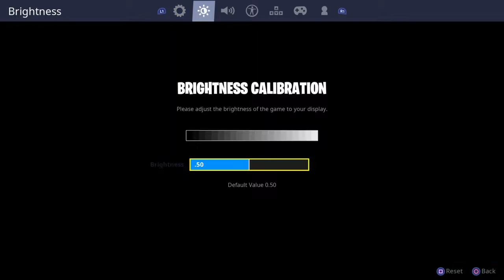Snipper shoot out